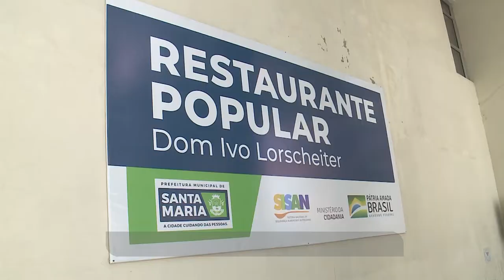Reabertura do Restaurante Popular